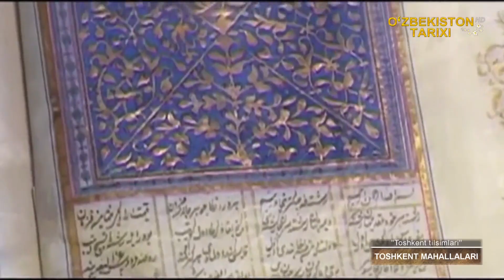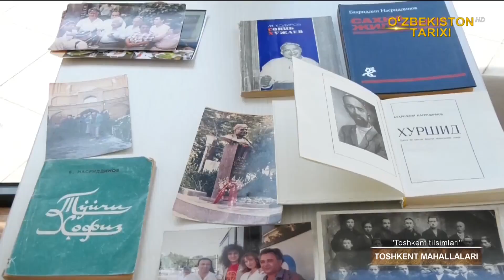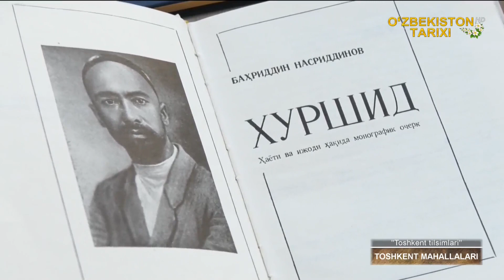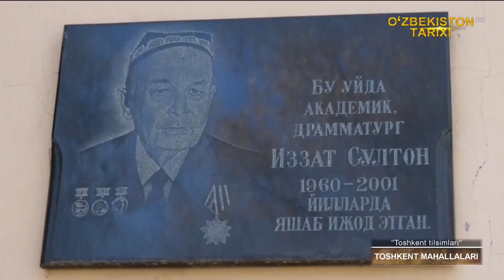«Toshkent tilsimlari» | Тошкент маҳаллалари [17.03.2021]